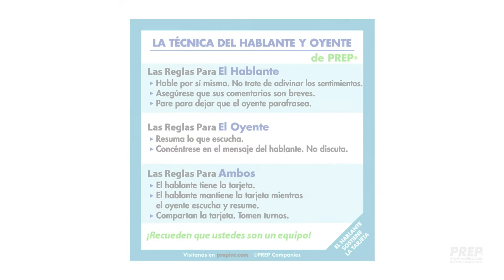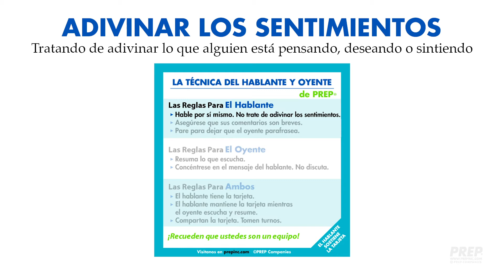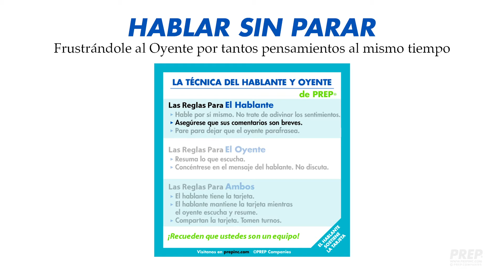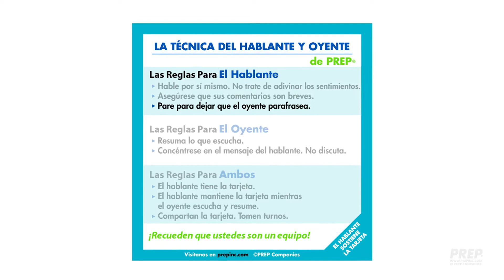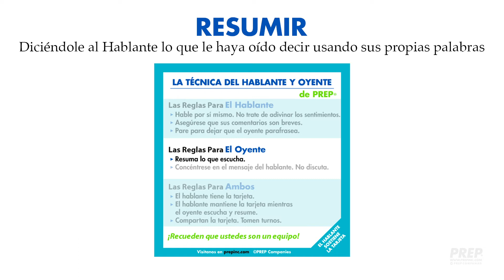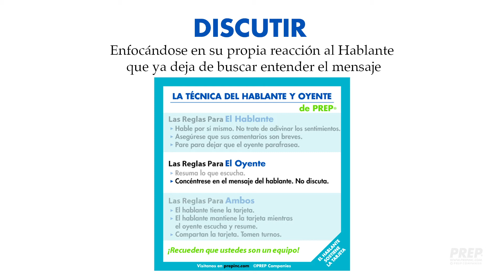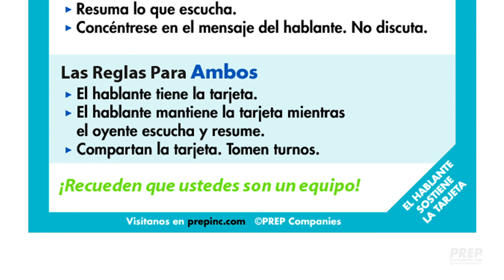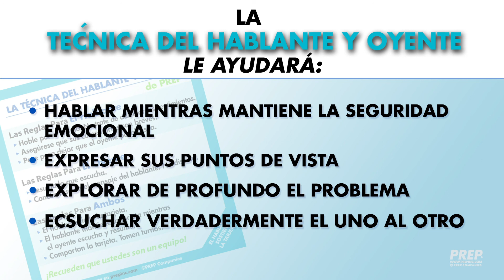Cómo Hablar Sin Pelear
PREP desarrolla recursos y planes de estudios para parejas, educadores, terapeutas, y programas para apoyar relaciones saludables y felices.

PREP Inc. es una compañía de recursos educacionales para relacionas saludables fundado por unos destacados investigadores de la Universidad de Denver. Según sus décadas de investigaciones rigurosas sobre las relaciones exitosas, han creado materiales educativos basados en esa información procesable—que ayuda a la gente navegar las relaciones más importantes con habilidades y estrategias que sabemos funcionar bien.

Una de esas habilidades de vital importancia es La Técnica del Hablante y Oyente—una herramienta de comunicación con algunas reglas sencillas que ayuda mantener las conversaciones saludables e ir por un buen camino. Las parejas usen La Técnica del Hablante y Oyente para asegurar que pueden hablar con respeto y cuidado aún en conversaciones difíciles.

Queremos compartir esta herramienta de comunicación poderosa y fácil de usar con todo el mundo. Tanto si usted está luchando con cómo hablar con su ex acerca del horario con los niños durante las vacaciones o usted y su pareja tienen dificultades hablando de las finanzas sin dañar el uno al otro, La Técnica del Hablante y Oyente es un método nuevo de hablar—sin pelear—que se usa con todas las personas importantes en su vida para mantener las conversaciones respetuosas, saludables, productivas.

Si está interesado(a) en más habilidades y estrategias para su relación, visítenos a:

Si está interesado(a) en guiar un taller para parejas, hágase certificado(a) como facilitador(a) de PREP. Para más información, visítenos a

PREP develops resources for couples, educators, therapists, and programs to support healthy and happy relationships.

PREP Inc. is a relationship education company founded by leading researchers at the University of Denver. They’ve turned decades of rigorous research on what makes relationships successful into teachable material so that the important insights can be put into action—helping people navigate their most important relationships with the skills and strategies that we know work.

One of those critical skills is the Speaker Listener Technique—a communication tool with a few simple rules to keep important conversations on track and safe. Couples use the Speaker Listener Technique to ensure they can make it through tough conversations, with respect and care for one another.

We want to share this powerful and easy-to-use tool for communication with everyone. Whether you’re struggling to talk to your ex about the kids’ holiday schedule or you and your significant other can’t seem to get through a budget talk without hurt feelings, the Speaker Listener Technique is a new way of talking—without fighting—to all the most important people in your life so that the conversation stays respectful, safe and productive.

If you’re interested in more relationship skills and strategies, visit us

If you’re interested in leading a couples’ workshop, become a PREP-certified trainer by visiting us